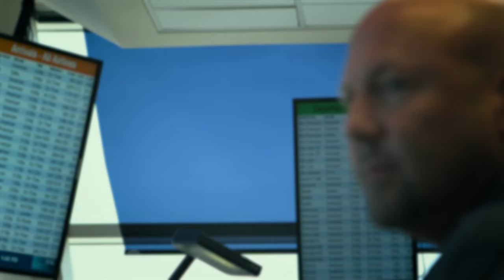11/9 Minutu po minutě (5.4.2024 ve 20:00 na CS HISTORY)